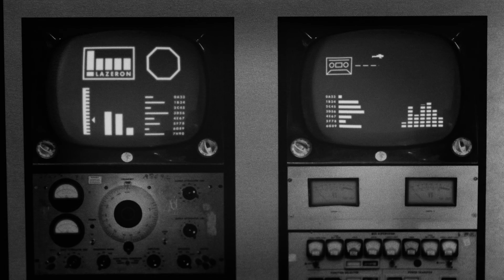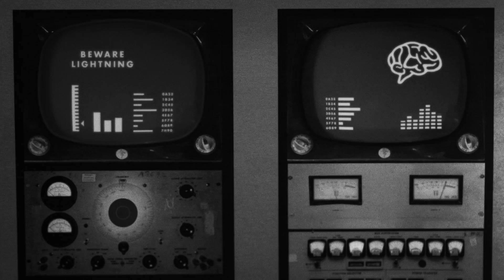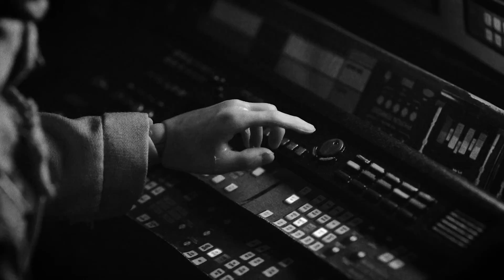BLASTERER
A stop motion science fiction space adventure starring Jack Burton and William Strannix. While on a mission to gather space tapes near planet moon, the astronauts have a run in with gang of deadly brainz. After an explosive laser shootout, the brainz combine to create the sinister MEGA-BRAIN! Can our hero's stop this fiendish phantom before his lightning destroys the boombox moon-base? Tune in for a suspenseful and astonishing thrill-ride!

Song: blasterer
artist: velcrowolf
album: destroyer of batteries

Stop motion animation created using 12" action figures, Teenage Mutant Ninja Turtle Krang toy, a Sanyo Boombox stacked with Korg Volca Synths, molding clay, and ketchup.  The moon landscape was build by adding  sand to a two long folding tables, and a few rocks.  The Space Ship interior was built using cardboard that was covered in paper that was printed to look like space gear and tv monitors.  Special effects and television animations created using Adobe After Effects.  The budget for this video was $250 (most objects were built using whatever things I had laying around).  Still images for the stop motion were captured using a Canon t2i.